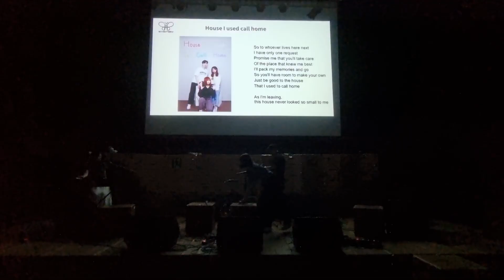[BAB] House I Used to Call Home - Will Jay COVER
VOCAL 한유빈
KEYBOARD 이승민, 홍지효
CHORUS 홍지효